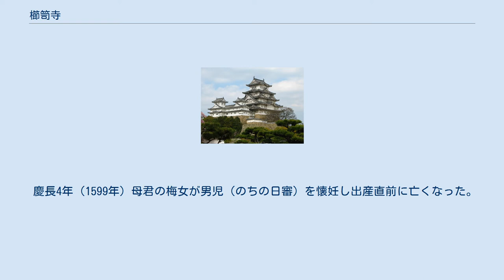櫛笥寺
櫛笥寺（くしげじ）は、大阪府堺市堺区櫛屋町東にある日蓮宗の寺院。
山号は具足山。
旧本山は京都立本寺、親師法縁。
つぼ日審さんの寺とよばれ安産腹帯で知られる。
 区内には由緒寺院妙国寺をはじめ付近の興覚寺や朝日寺 (堺市)、月蔵寺などの日蓮宗寺院が多数ある。
 明応元年（1492年）創建された。
寺伝では大納言櫛笥隆朝（1607年－1648年、櫛笥隆致の子）が創建というが年代が一致しない。
天正14年（1586年）豊臣秀吉によって朱印寺とされる。
太平洋戦争中の昭和20年（1945年）に無差別爆撃（堺大空襲）により諸堂を全焼した。
戦後堺市戦災復興都市計画により車之町（現在の泉陽高校の運動場の場所）から現在地に強制移転されあわせて墓地も堺市南区鉢ヶ峯の堺市公園墓地に移転された。
現在の本堂は昭和40年（1965年）庫裡とともに再建されたもの。
昭和56年（1981年）立正大師日蓮700遠忌記念として本堂、庫裡を改装し大悲水子地蔵尊が安置された。
 慶長4年（1599年）母君の梅女が男児（のちの日審）を懐妊し出産直前に亡くなった。
つぼ棺に納めて寺の墓地に土葬したところ棺の中で奇跡的に出産したという。
その後男児は出家し日審と号して櫛笥寺八世となり自分が奇跡的な安産であったお礼に安産守護をすると誓ったという。